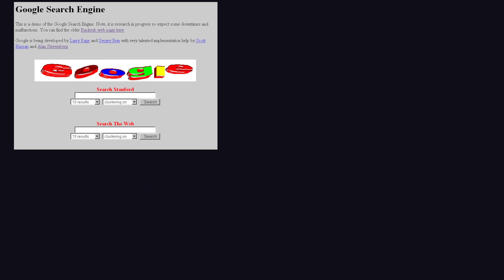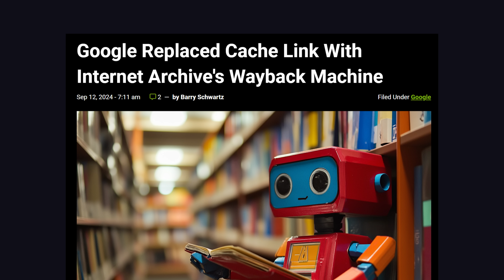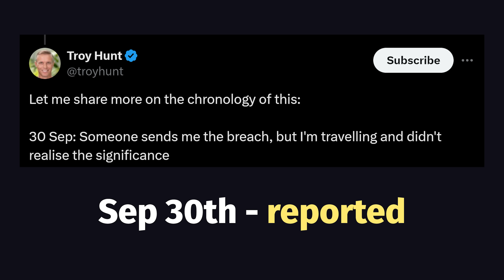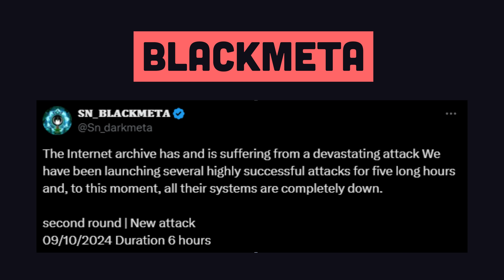Hackers are destroying the Internet's history book right now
The Internet Archive's Wayback Machine was hit by hackers recently with DDoS attacks, a data breach, and vandalism on its website. Over 31 million accounts were compromised and the Wayback Machine has been temporarily taken offline.

🔗 Resources

📚 Chapters

🔖 Topics Covered

What is the Wayback Machine?
How did wayback machine get hacked?
Who is Brewster Kahle?
Open Library lawsuit explained